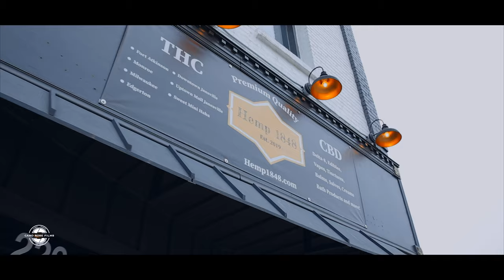Hand Held vs Gimbal | What is The Difference ?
Hey World ! Camo James here , so my buddy bennie and I decided to link up and shoot some portraits / sequence videos. We Filmed what's the difference between handheld 24-60 fps using Sony A7ii vs gimbal 24-60fps Canon 5D Mark IV . It was super cold outworking with frozen fingers. Both still look amazing let me know what you all think in the comments below!
Filmed By Camo James
Presented By Camo Rose Films